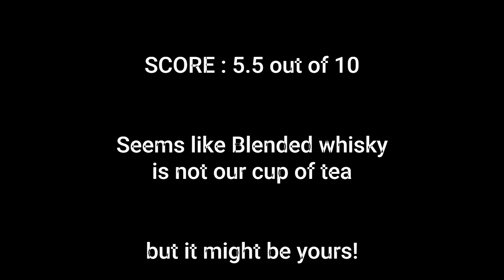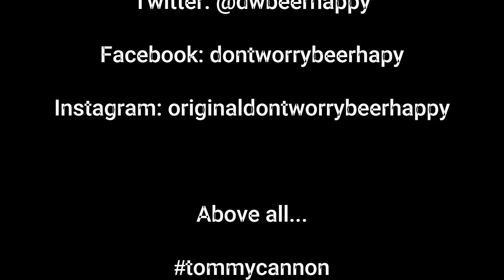Berry Bros & Rudd Blended Malt Speyside Reserve Whisky 44.2%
A Blended Malt, what will Papa Dave make of this?
Featuring the Legend Tommy Cannon - what answer does he give JD?